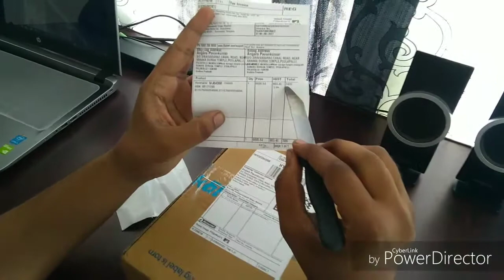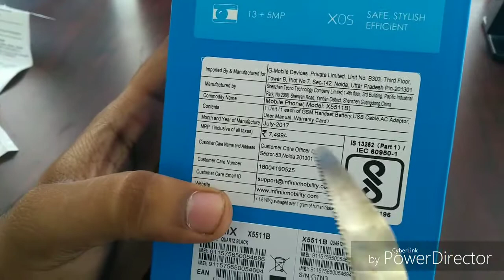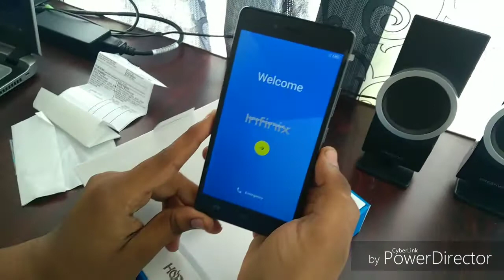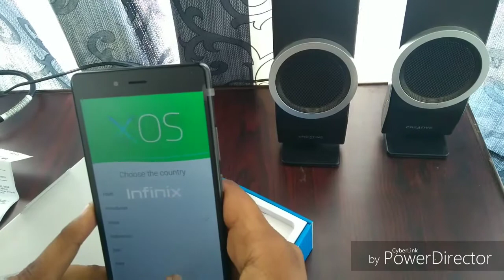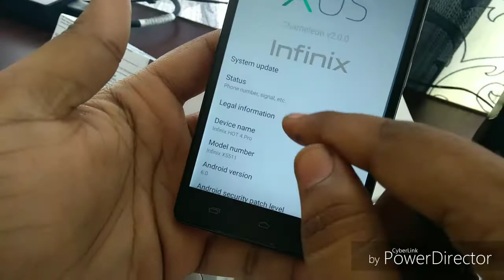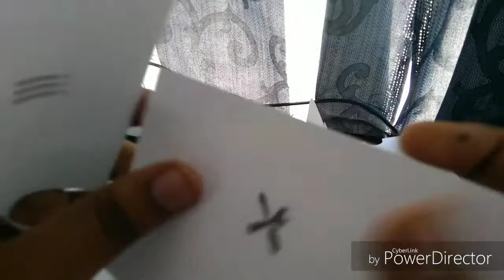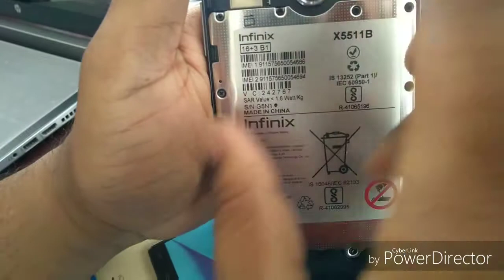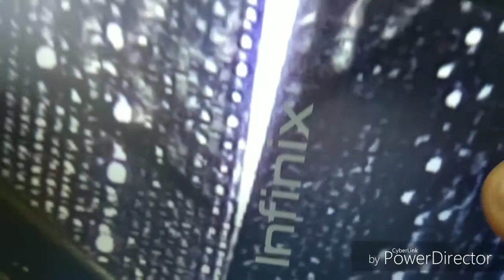Infinix Hot 4 Pro unboxing review in telugu //3RAM/ 16GB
3GB RAM | 16GB| Expandable upto 128GB
5.5 inch HD Display
13MP Rea Camera | 5MP Front camera
4000mAh battery
mediatek MT6737 Quade core 1.3 GHz processor
Fingerprint sensor
Dual SIM with dedicated memory card slot